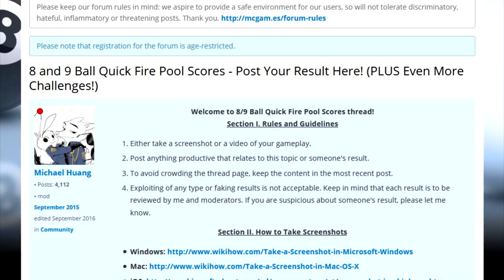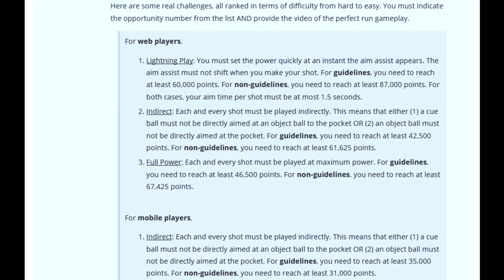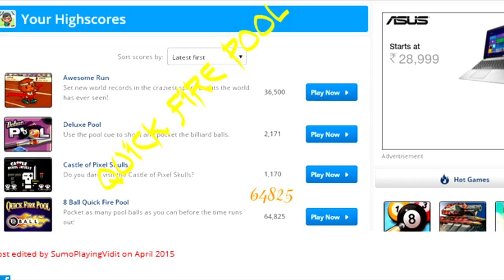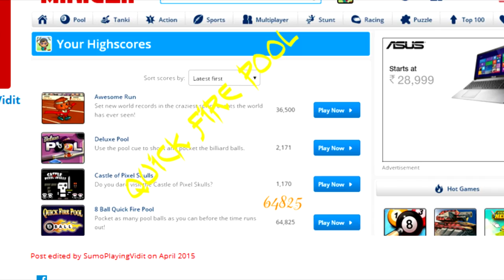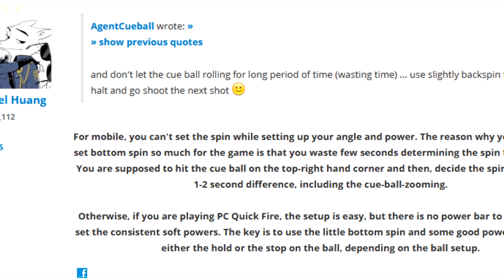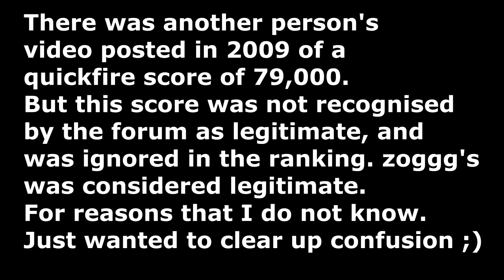8 Ball Pool - History Of The Highest Score In Quickfire - WORLD RECORD!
Wavegame

This site is for those of you who really
want coins but dont have much money.
This site gives you millions of coins. for a very
cheap price. And are safe and trusted.

"8 ball pool" "8 ball pool hack" "8 ball pool tricks" "8 ball pool long line" "8 ball pool impossible shots" "8 ball pool giveaway" "8 ball pool berlin platz 50m" "wave game" "8 ball pool all in monaco" "wave gaming" "8ballpool 0-100m" "8ballpool coins trick" awesomised gameontom ball pool snooker indirect "fernando 8ball" trickshots 8ball "ball pool" "9 ball pool" "9 ball" "8balpool cash trick" fun "cash hack" "alone country"